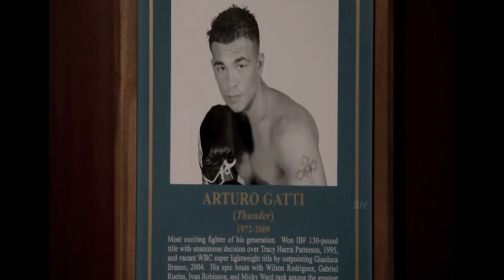Indomitable Spirits: Mickey Ward and Arturo Gatti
This rivalry became one of the most memorable and heated series of matches in boxing history, leaving an unforgettable impression on fans and sports enthusiasts worldwide.
With each fight, the battle between Ward and Gatti grew more intense and dramatic. They proved that the sport could deliver not only triumph but also human drama. Both fighters received well-deserved recognition for their bravery and uncompromising style, which became legendary in boxing history.